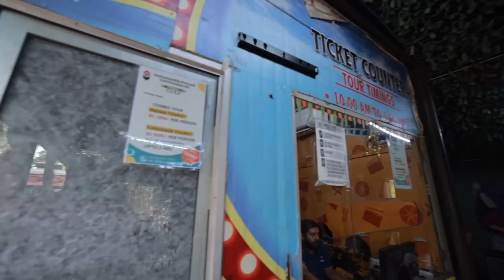Bollywood Film City | Live Shooting | Film Ke Piche Ka Kala Sach | Popatbhai Ahir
Support on Team Pcf :-